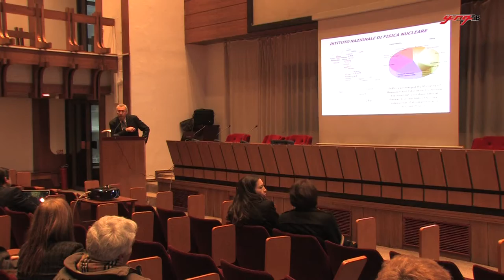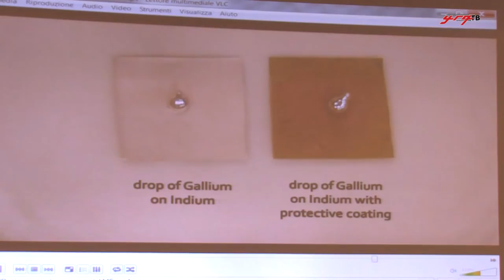Професори од Италија презентираа можност за сотаботка со УГД